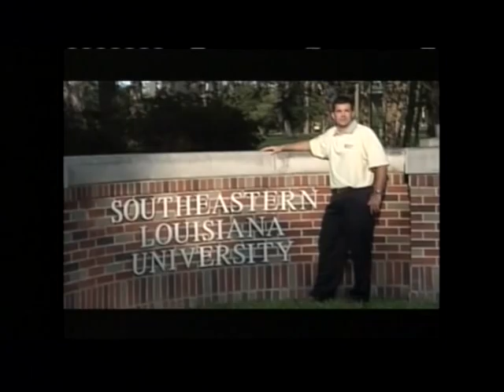Brian Kinchen's Fundamental Football Camp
2009 Broadcast on Louisiana Sunday Kickoff